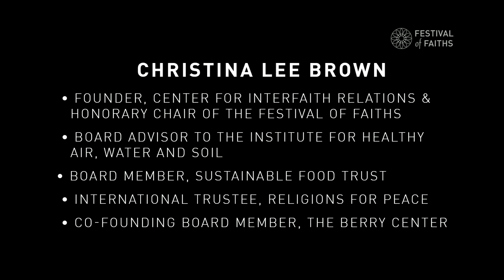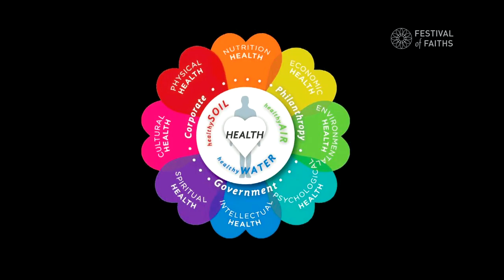Faith in Action (PM) | Portraits of Faith in Action (2015)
(This is an updated video) 2015 Portraits of Faith in Action includes a collection of select Festival short stories from Lyla June Johnston (2018), Christina Lee Brown (2015), Robert Harvey (2015), Karyn Moscowitz (2016), and Congressman James Comer (2017).

This was part of the Festival of Faiths' “A Decade in Retrospect,” streaming on our YouTube channel April 22-25, 2020.

This virtual retrospective will tap into the treasuries of wisdom from diverse faith traditions, revisiting rich Festival content from the past decade. Through spiritual practices, insightful dialogue, music, film and more, we will explore themes including our sacred earth; compassion; faith in action; and silence and contemplation.

Festival of Faiths is hosted by the Center for Interfaith Relations

This virtual Festival of Faiths is supported by a 2019 matching grant made possible by our faithful and generous 2019 donors (Owsley Brown II Family Foundation and Owsley Brown III Philanthropic Foundation) and by presenting partner, Fetzer Institute